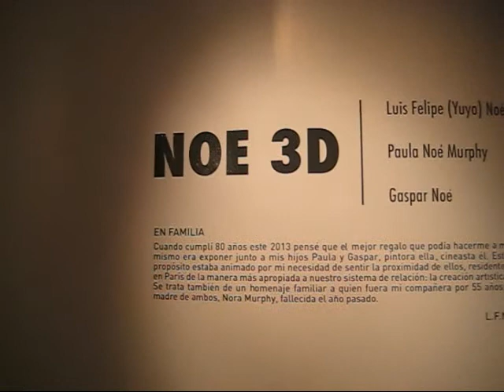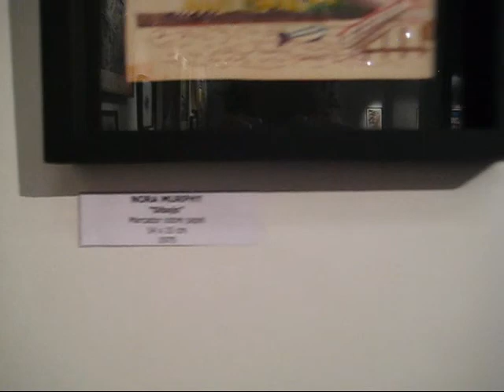Luis Felipe Noe at Rubbers, Buenos Aires (Dec 2013)